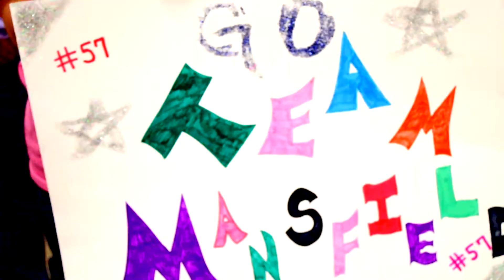Goodwill Industries of Fort Worth's 2017 PROCESSING OLYMPICS